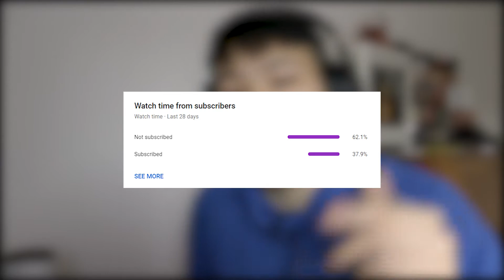RAIN CAUSED COLLISION WITH BACKMARKER! | F1 2020 My Team Career Mode Season 8 (Mexico GP)